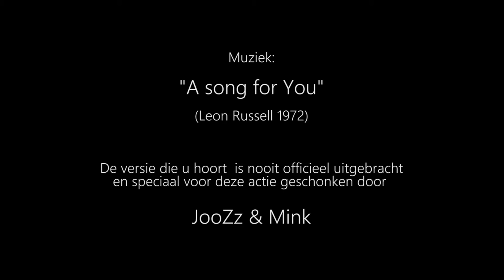De Tovertafel | Titelsong: A song for You | JooZz & Mink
Een korte video-impressie voor onze actie "Help ouderen met Alzheimer aan de Tovertafel". Web Titelmuziek: "A song for You" (Orgineel: Leon Russel 1972)
is speciaal voor deze actie opgenomen en geschonken door JooZz (keys & bass) en Mink (zang). Meer op